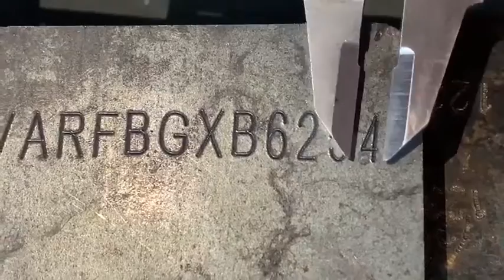VMADE CNC Dot Peen Marking Machine Car VIN Number Mark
Mini portable dot peen marking machine raycus/ jewellery machine/engraver

China Jinan VMADE CNC Machine Company &Direct Export Manufacturer,
Below our main products:
1-Fiber Laser Marking Machine
2-Fiber Laser Cutting Machine
3-Fiber Laser Welding Machine
4-Fiber Laser Cleaning Machine
5-Plasma Cutting Machine
6-CO2 Laser Engravingand Cutting Machine.
7-CNC Router

Which model machine you interested??welcome send me inquiry.
More specific details welcome contact below:
Jocelyn